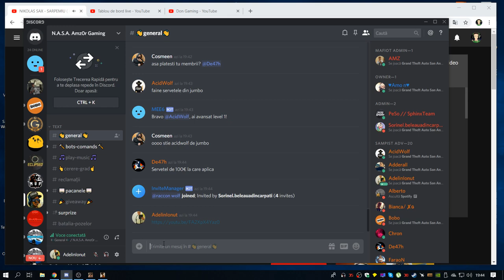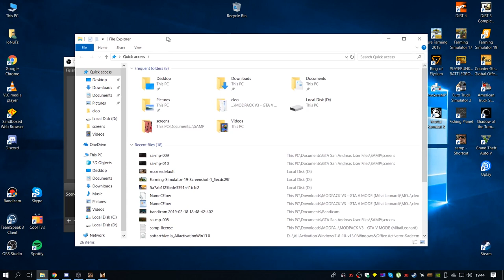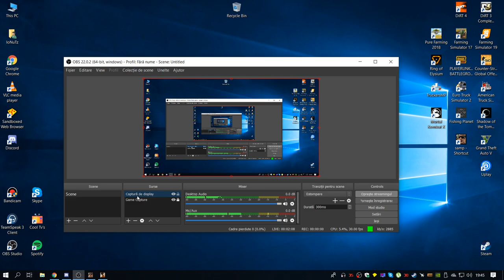LIVE ! SA-MP ECLIPSED RPG ! Sedinta si distractia de seara !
◙◙◙◙◙◙◙◙◙◙◙◙ DETALII IN DESCRIERE ◙◙◙◙◙◙◙◙◙◙◙◙

★Specificatii PC★

╔►⚡Procesor : Procesor AMD Ryzen 7 1700 3,7GHz Socket AM4 Box
╠►⚡Placa De Baza : Placa de baza Asus ROG STRIX B450-F GAMING
╠►⚡Kit Memorie G.Skill Trident Z RGB 2x8GB DDR4 3000MHz
╠►⚡HDD Seagate BarraCuda 1TB 7200RPM SATA3 64MB
╠►⚡Placa Video : Placa video MSI GeForce GTX 1060 Gaming 6GB GDDR5 192bit
╠►⚡O.S : Windows 10 PRO x64 Liceenta OEM
╠►⚡Sursa Corsair VS550 550W